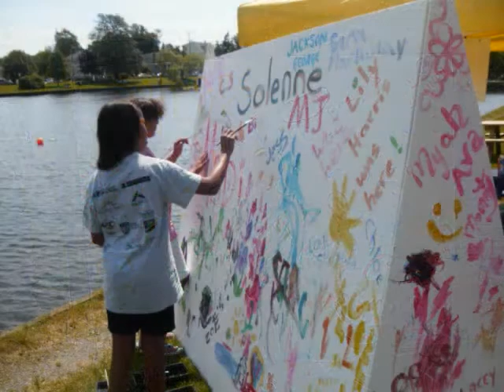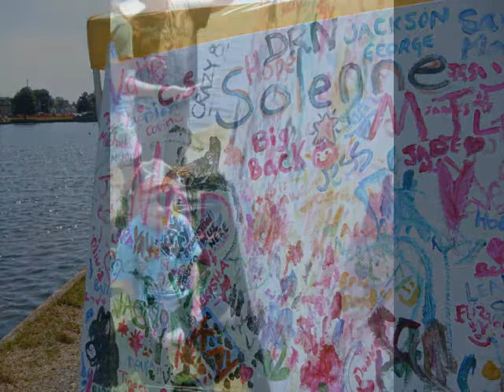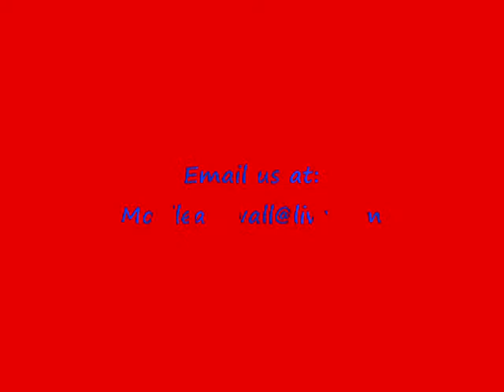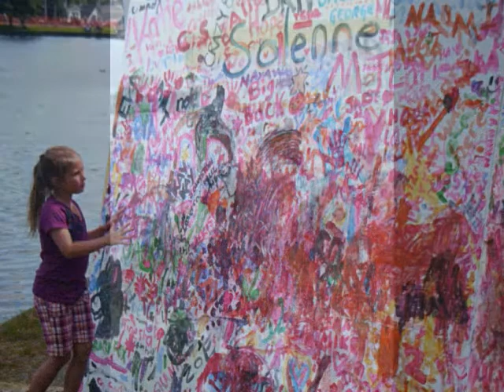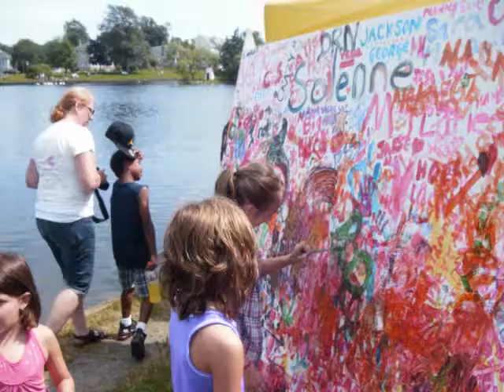Mobile ART Wall - Natal Day Sullivan's Pond - August 1, 2011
Pirates young and old painted on the Mobile ART Wall at Sullivan's Pond in Dartmouth Nova Scotia. A beautiful day to paint and enjoy one of the best kept secrets in Dartmouth - Natal Day Pirates Day at Sullivan's Pond!